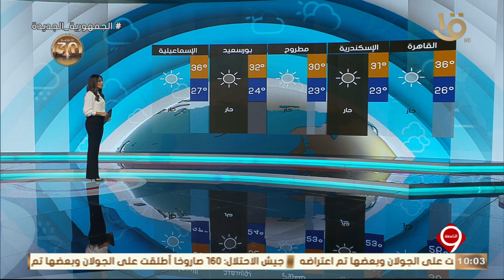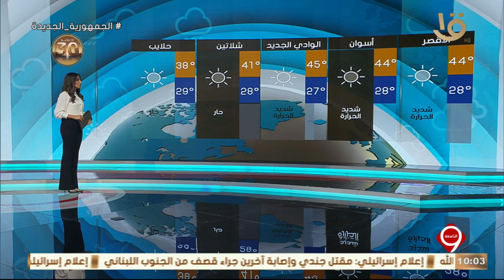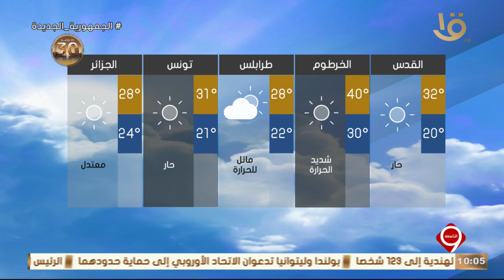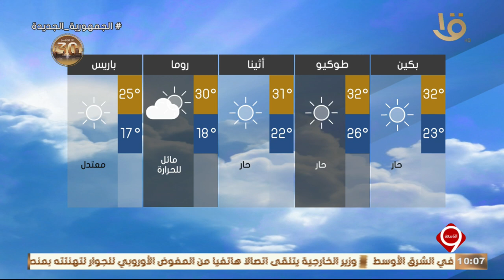بيان بدرجات الحرارة المتوقعة غدا